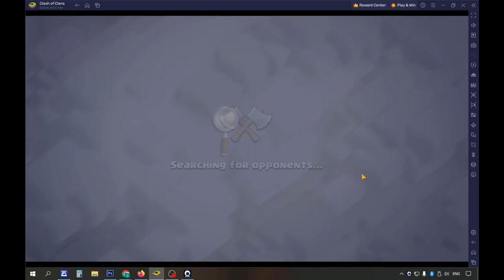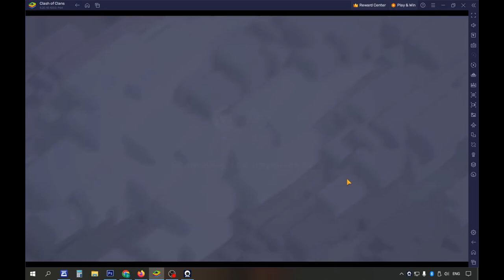COC Town Hall 7: Part 9